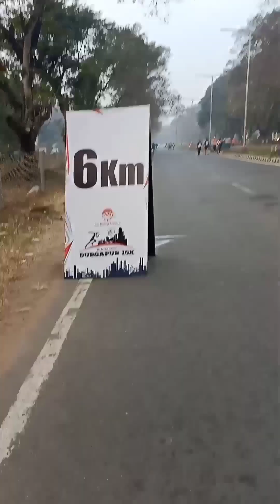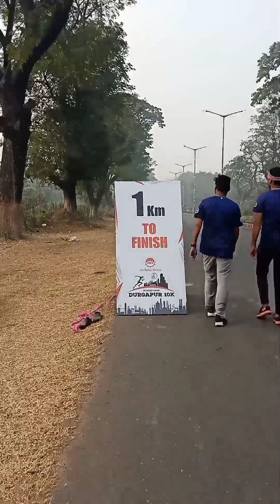JBG Durgapur 10K Run 🏃‍♂️🏃‍♂️💯💯🔥🔥🇮🇳 // Durgapur marathon 2022 //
JBG Durgapur 10K Run

durgapur marathon 2022

durgapur to deoghar distance

durgapur to jasidih distance

durgapur to deoghar train time

durgapur to madhupur distances

kolkata marathon 2022 calendars